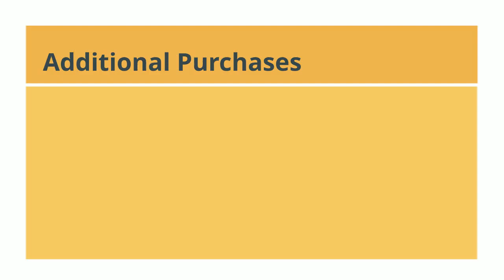Even More Transactions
More business transaction analysis fun coming your way!
Content and creation by Dr. Cori Crews